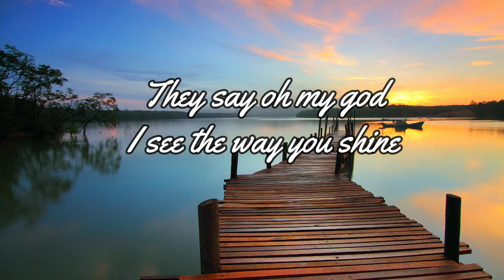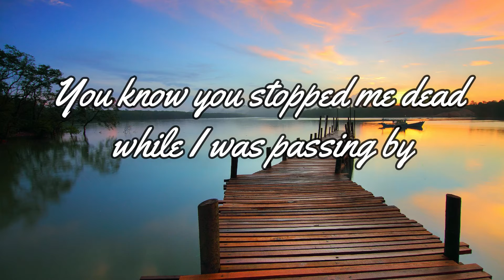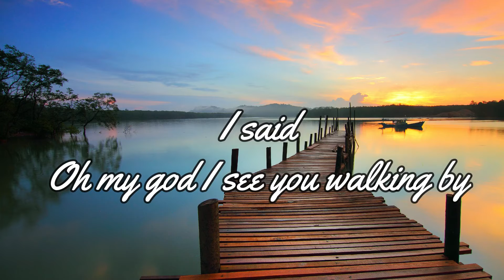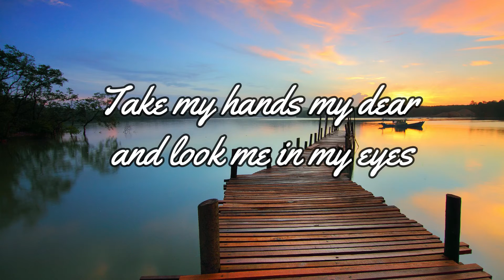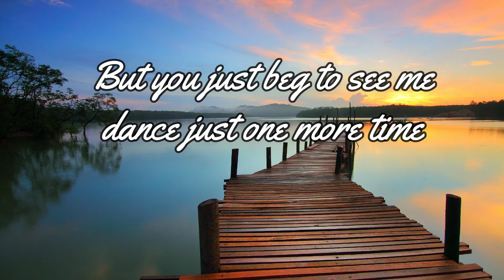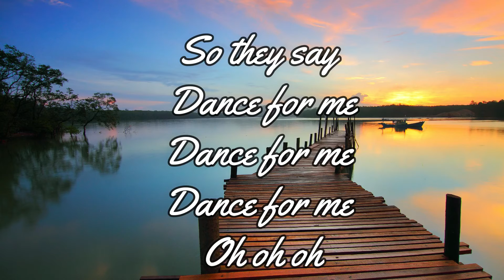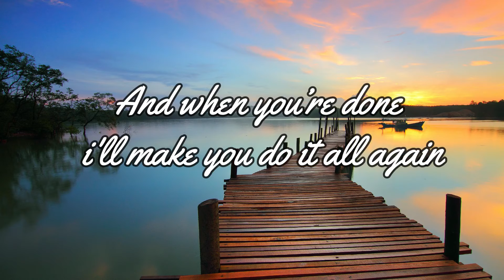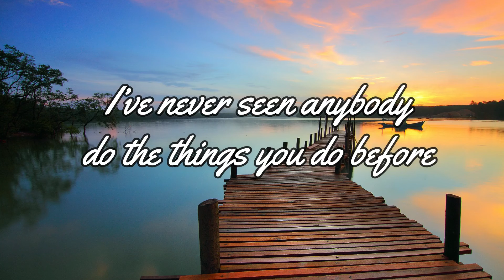Dance Monkey Lyrics - TONES AND I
LYRICS:

Ohhh I
See you see you seen you every time
and oh my I, I like you style

They say
Move for me
Move for me
Move for me

I said
Oh my god I see you walking by

They say
Move for me
Move for me
Move for me
They say
They say
Move for me
Move for me
Move for me

Oooooo

They say
They say
Move for me
Move for me
Move for me
They say
They say
Move for me
Move for me
Move for me
All again

Lyric video for "Dance Monkey" by Tones and I
Category- Music
Music in this video
Listen ad-free with YouTube Premium
Song
Dance Monkey
Artist
Tones and I
Album
Dance Monkey
WMG, SME (on behalf of Atlantic Records); CMRRA, PEDL, LatinAutor, Warner Chappell, UNIAO BRASILEIRA DE EDITORAS DE MUSICA - UBEM, AMRA, LatinAutor - Warner Chappell, and 5 Music Rights Societies